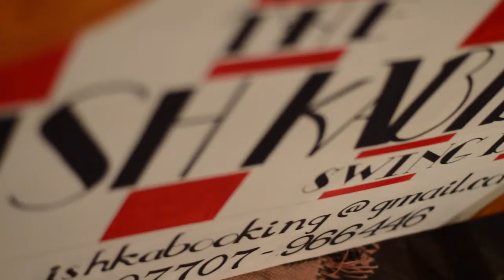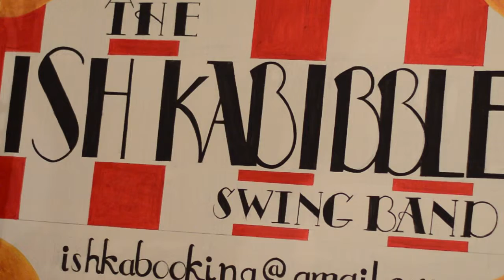Mysterious Mose performed by Ish Kabibble